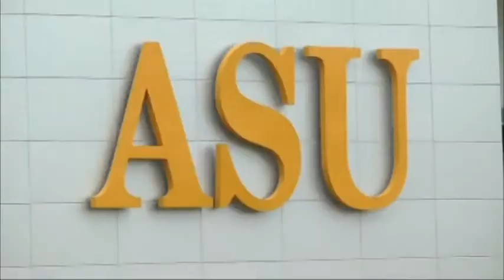Vote solves ongoing student loan dispute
A House vote has put an end to the ongoing dispute over student loan interest rates.